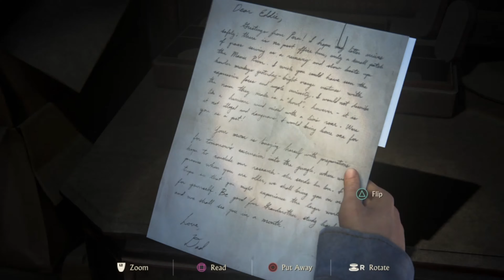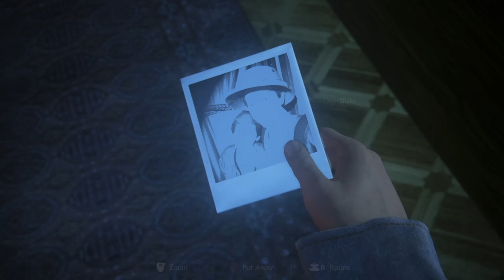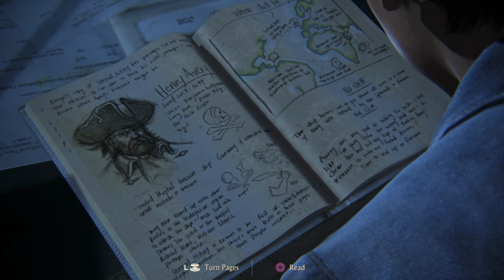UNCHARTED 4 PLAYTROUGH PART 11 - THE BROTHERS DRAKE